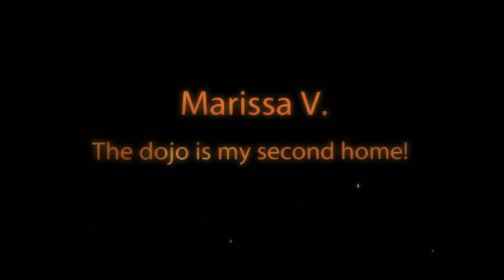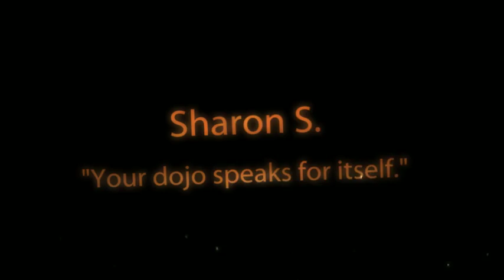MAS Montage 2